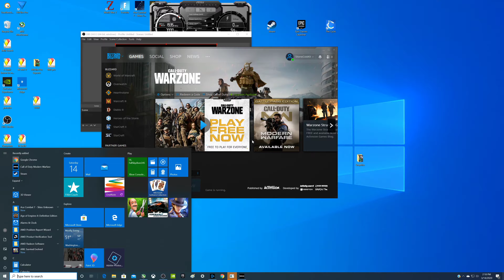4k, High, Low 3D, WarZone COD, Streaming PC, Ryzen 5 3600x, RTX 2070 Super, 40GB, Testing Game FPS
Monitor(s)
Acer 4k 27" Monitor:
Dell 1080P 27" Monitor: